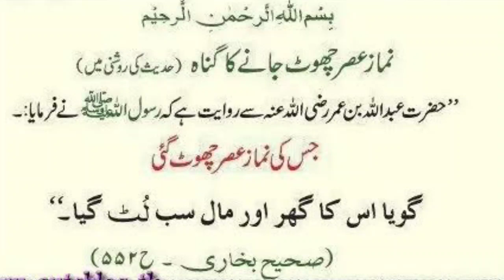Namaz e asr choodne per vayid shaik abdussaboor madani hafizahullah